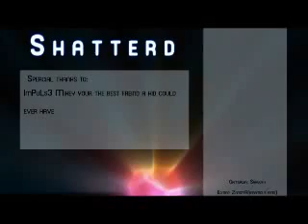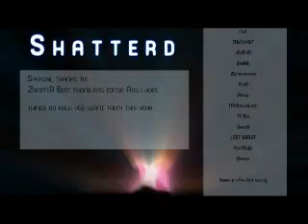Sargoth :: Shattered :: Halo 3 Montage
Sargoth's halo 3 montage entitled "Shattered"